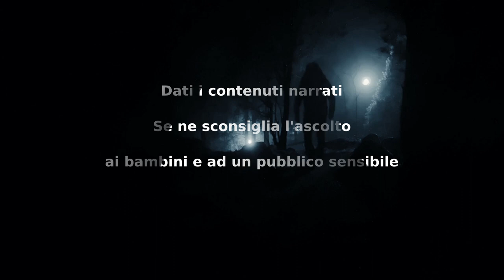Bar Limbo - CreepyPasta ITA